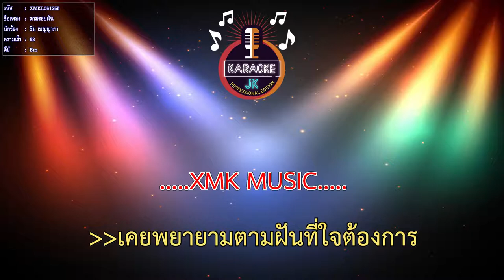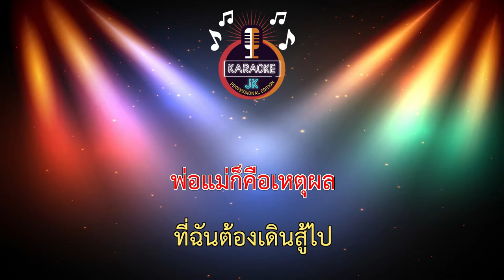ตามรอยฝัน (68-Bm) - ขิม เบญญาภา 【 Cover By คาราโอเกะดนตรีสด 】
เพลง : ตามรอยฝัน
ผู้เรียบเรียง : อาจายร์ วิษณุ หายโศรก
ผู้เเต่งทำนอง/ขับร้อง : เบญญาภา จันใจ